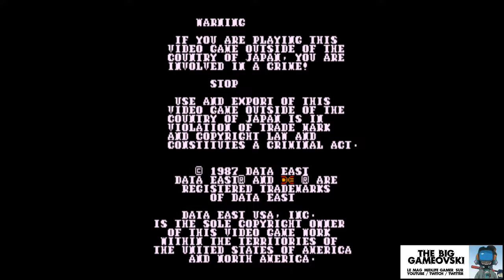Wonder Planet - l'intensité est ailleurs... TBG748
L'émission a besoin de vos retours :
. likez